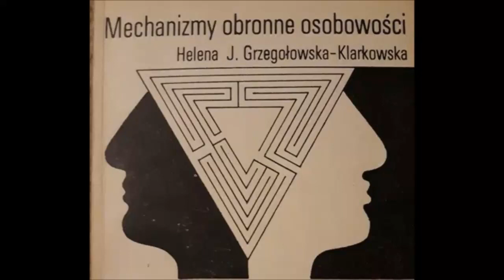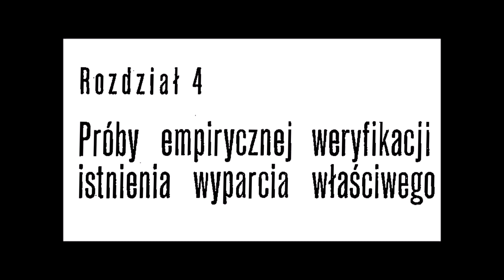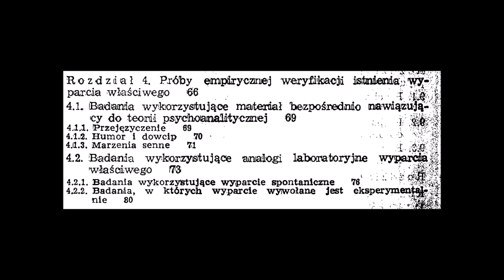MECHANIAMY OBRONNE OSOBOWOŚCI GRZEGOŁOWSKA KLARKOWSKA 4PRÓBY EMPIRYCZNEJ WERYFIKACJI ISTNIENIA WYPAR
MECHANIAMY OBRONNE OSOBOWOŚCI GRZEGOŁOWSKA KLARKOWSKA 4PRÓBY EMPIRYCZNEJ WERYFIKACJI ISTNIENIA WYPARCIA WŁAŚCIWEGO